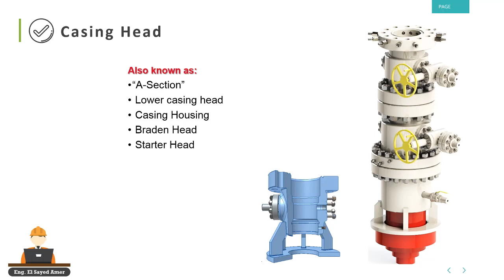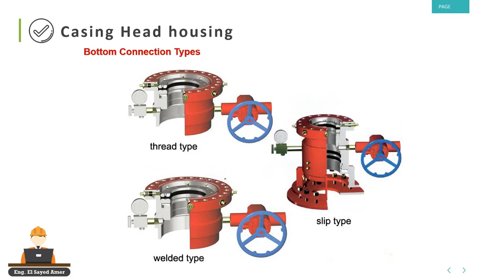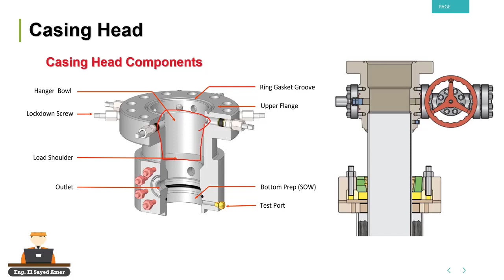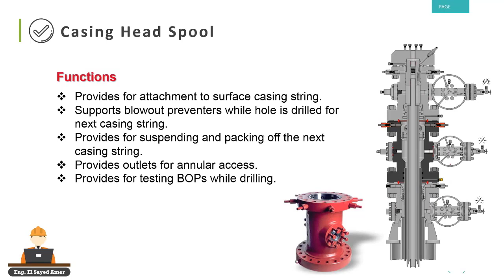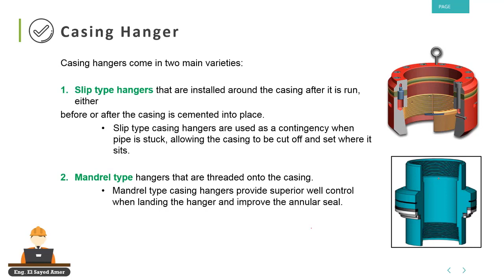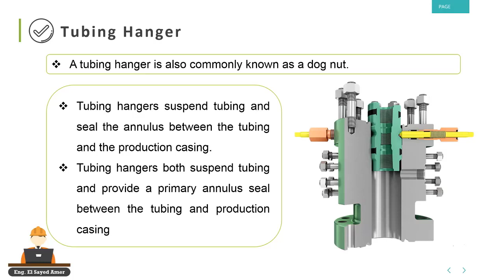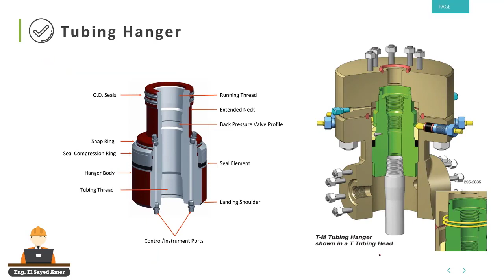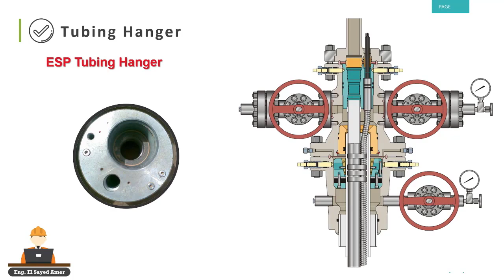Casing Head Housing, Casing Spool & Tubing Hangers types